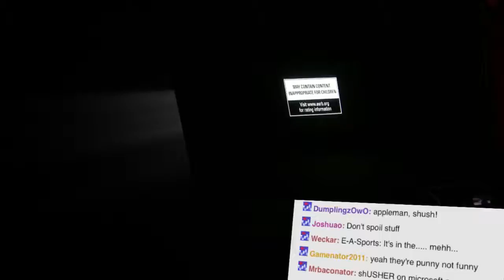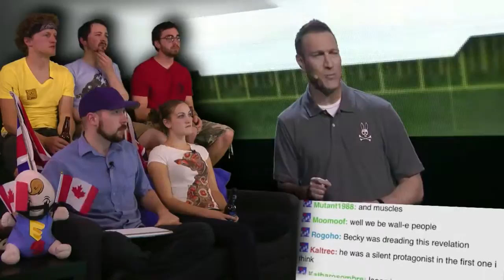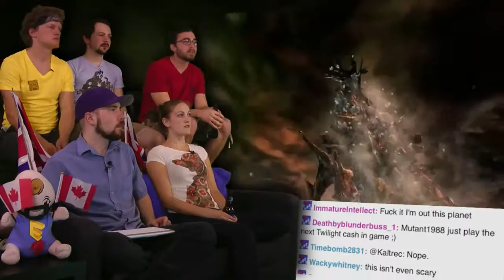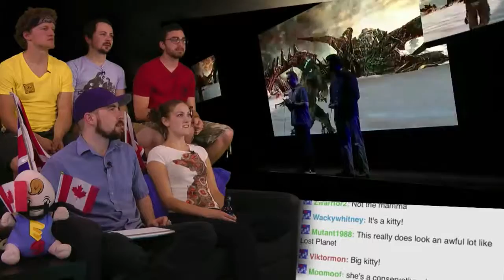Dead Space 3 E3 2012 Extravaganza Part 13